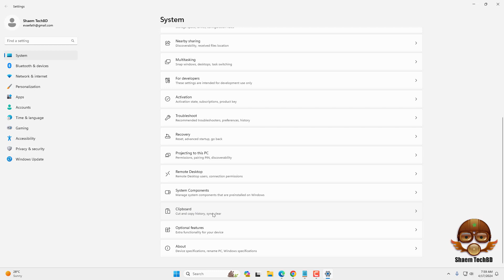How to Fix Clipboard History Not Working on Windows 11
Your Quary-
windows 11
windows themes
themes
best windows themes
dark theme